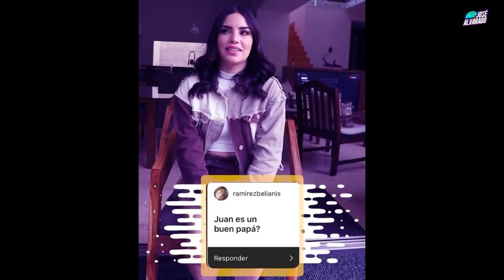Kimberly Loaiza confirmó que está embarazada con estas imágenes, Así va su segundo embarazo.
Descripción breve del video:
La youtuber mexicana, estaría esperando su segundo hijo al lado de juan de Dios pantoja.